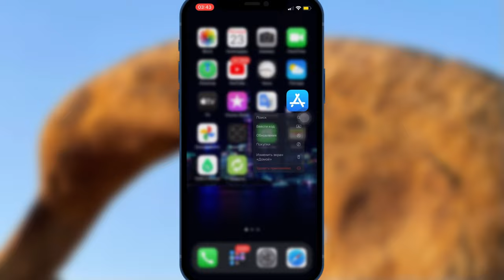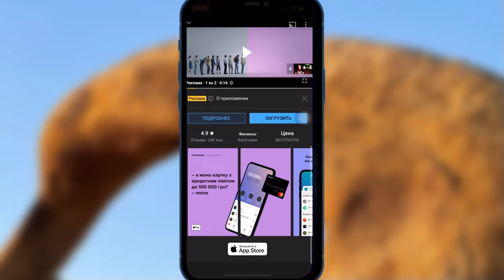Обзор iOS 14.6 бета 1 Релиз iOS 14.6 бета 1 Тест iOS 14.6 бета 1: техноканал iApple Expert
Сегодня вышла новая версия iOS 14.6 бета 1 и предоставили наконец-то что-то Новое кроме исправление багов и плавлений производительности.

Что нового в новой прошивке iOS 14.6 бета 1?
Повышена производительность
Повышена автономность
Исправление мелких багов

Обзор iOS 14.6 бета 1 на iPhone 12
Обзор иос 14.6 бета 1 на iPhone 12
Обзор айфон 14.6 бета 1 на iPhone 12
Полный обзор 14.6 бета 1
Релиз iOS 14.6 бета 1
Релиз иос 14.6 бета 1
Релиз айос 14.6 бета 1
Автономность 14.6 бета 1
Скорость работы 14.6 бета 1
Скорость работы айос 14.6 бета 1
Тест iOS 14.6 бета 1
Тест иос 14.6 бета 1
Тест айос 14.6 бета 1

Что нового в iOS 14.6 бета 1:
- Повышена автономность
- Повышена производительность
- Исправлены мелкие баги

Внимание!!!